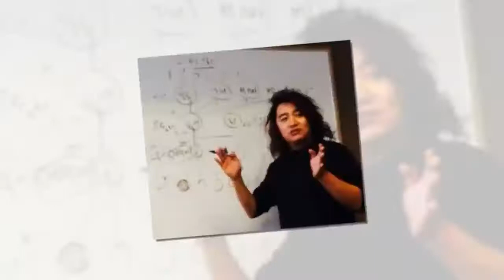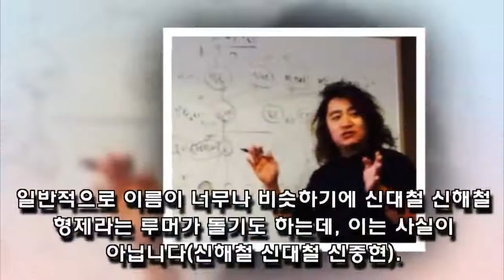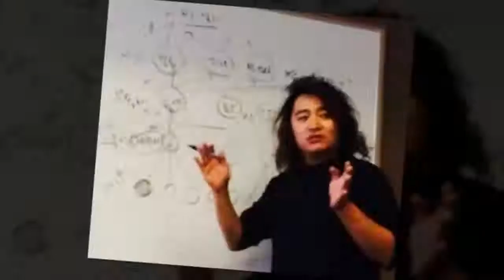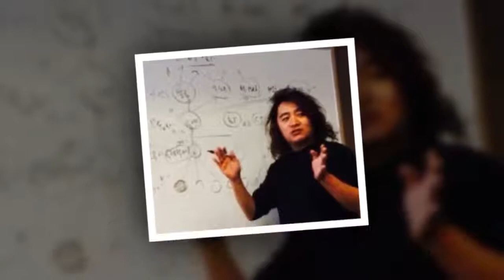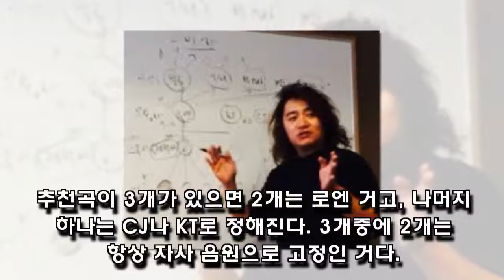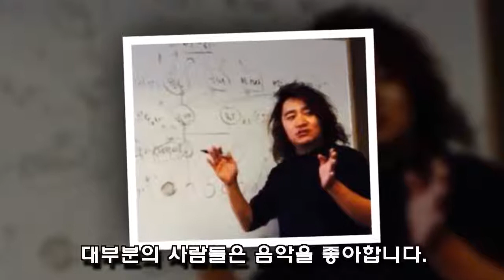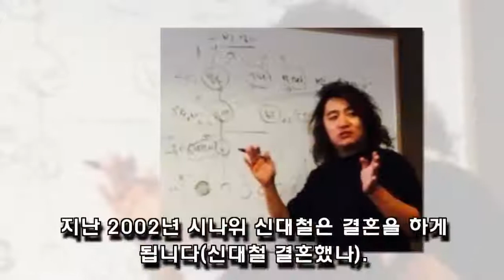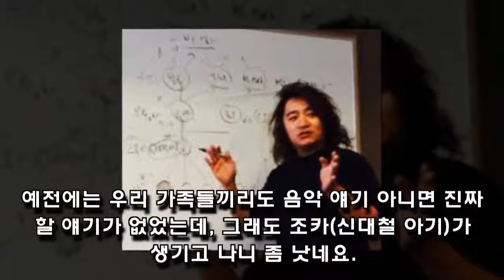Shin Dae-Cheol's Wife (Wife) Kim Jin-Hee, Shin Dae-Cheol After Giving Birth To A Child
Contents:
* Despite the risk of three defamation accusations against Shin Dae-cheol
* Shin Dae-cheol Shin Hae-cheol Brotherhood
* Shin Dae-chul's criticism of service provider
* To change the culture of Shin Dae-cheol
* Art must be independent of capital
* Shin Dae-cheol marriage in 2002
* Mrs. Shin, Dae-chul (wife)

Sign up for the latest video updates:
Source: